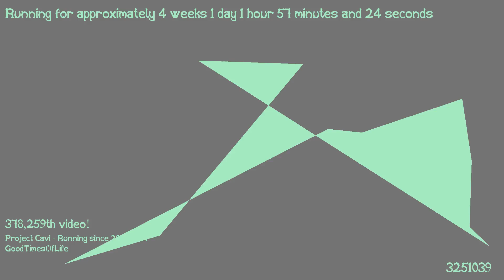1487462488 - Webdriver Cavi - H